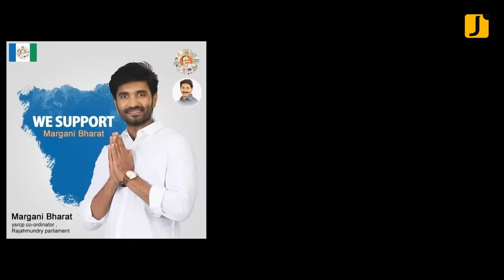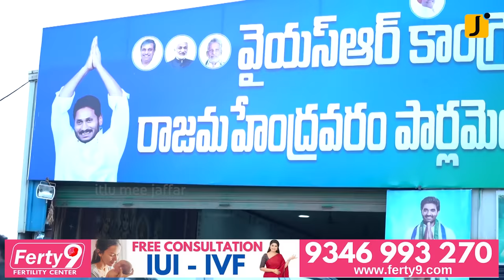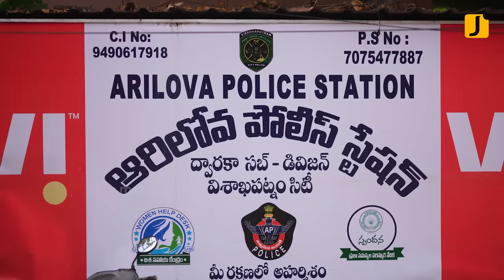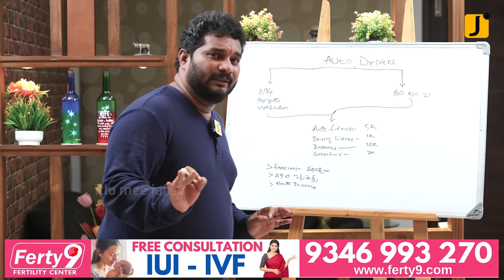MP, Margani Bharath, Became an Auto Driver | Full Episode | Jaffar Challenge | Itlu mee jaffar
.Rajahmundry MP, Margani Bharat(YSRCP) is part of the social experiment. He became an auto driver for 24 hours. This experiment was done in disguise. Its aim is to know the problems of auto drivers secretly and solve them-full episode